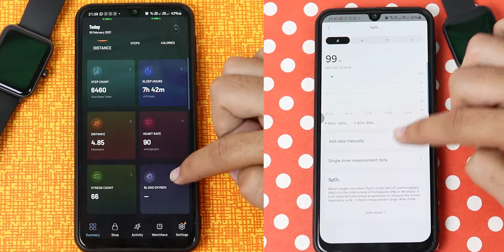Noise ColorFit Pro 3 vs Amazefit Bip U - Best *Paisa Wasool* Smartwatch under ₹4000?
in this video we have compared the Noise ColorFit Pro 3 vs Amazefit Bip U. Both of these smartwatches are priced under 4000 and come with loads of features. Amazing color displays to great design and comfort. Good performance with ample amount of workout modes as well as features like Blood Oxygen SPO2. Both come loaded with alot of features.

1. Noise ColorFit Pro 3
2. Amazefit Bip U
Smartphones:
- Timestamps:
1. Into 00:00
2. design 00:30
3. Display 01:55
4. Watch Faces 03:36
5. workout modes 04:15
6. Features 05:23
7. App Support 07:56
8. Software 08:45
9. Battery Life 10:00
10. Verdict: 10:20